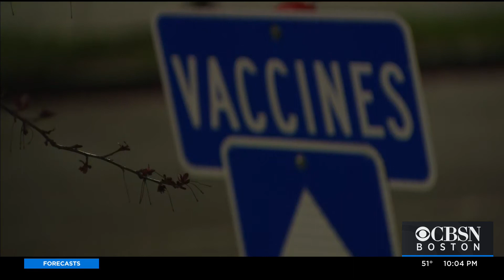NH To Open COVID Vaccine Appointments To People From Out Of State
Out-of-state students will now be able to get the COVID vaccine in New Hampshire. WBZ-TV's Juli McDonald reports.